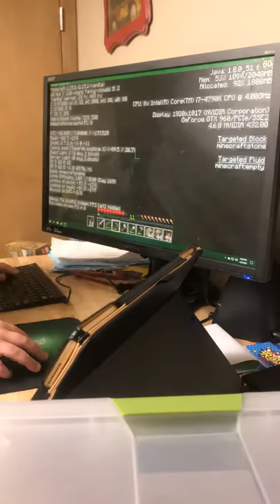Time laps of my bunker